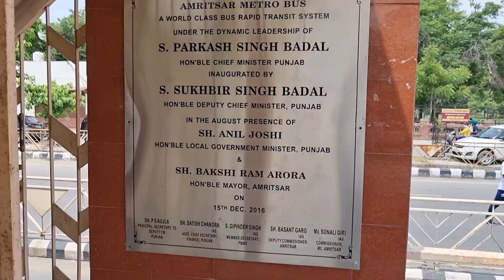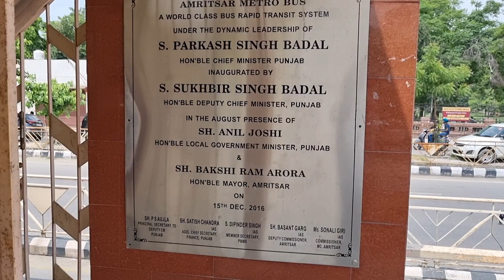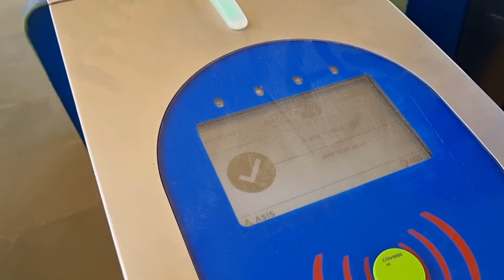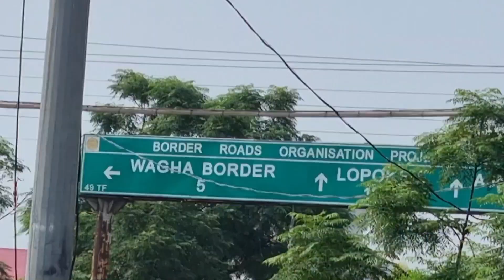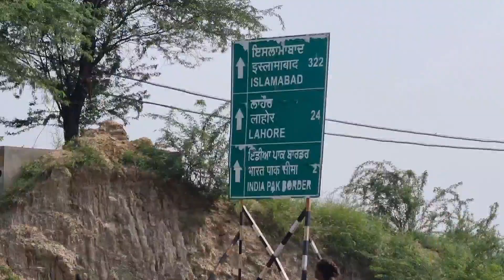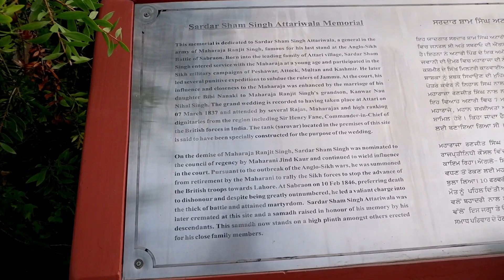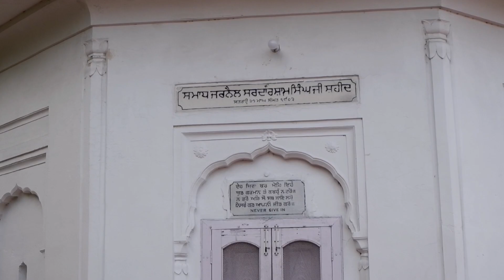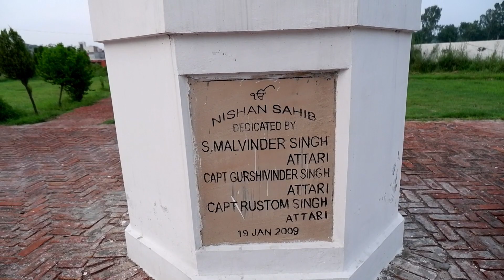India - pak border punjab ||wagha border-Attari border